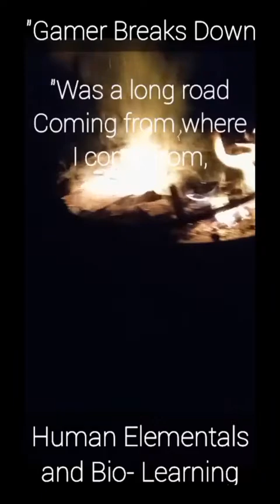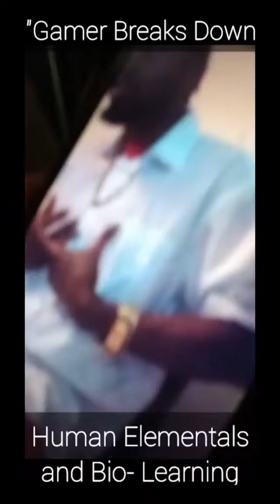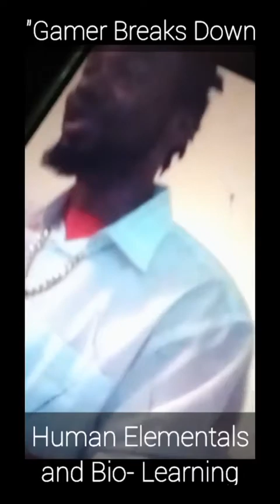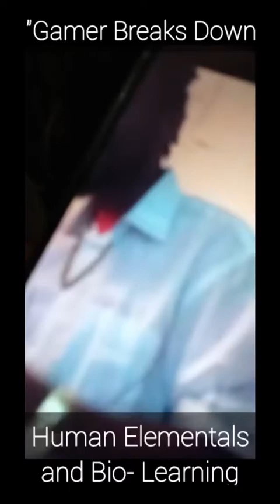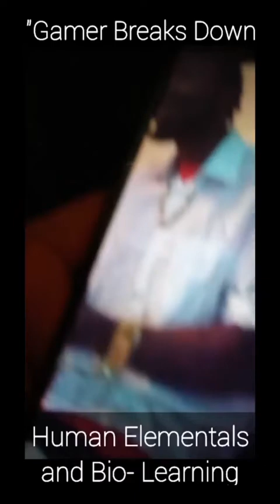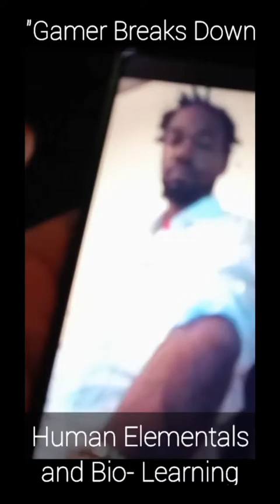stripthesky - “Gamer Breaks down Human Engineering and Bio Learning secrets?”